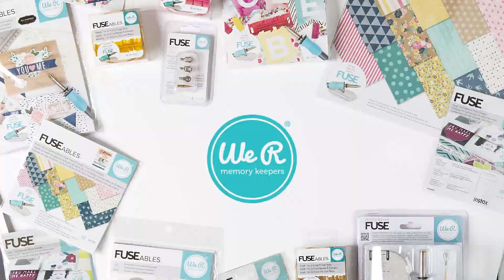Como utilizar a Fuse da We R, para criar bolsinhos e selar as suas lembrancinhas?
Faça seus próprios bolsos e capas para fotos usando a Fuse da We R. Use-a para selar lembranças, criar bolsos perfeitos para itens de tamanhos incomuns e adicione proteção e beleza aos seus layouts.

A ferramenta Fuse é muito fácil de usar! As scrapers apaixonadas por Project Life vão adorar a capacidade da ferramenta Fuse de criar bolsos para proteger suas decorações ou fotos em plásticos inteiros, tornando seus Layouts mais bonitos e divertidos.

Crie lindos mini álbuns e mantenha-os assim, usando esta ferramenta para criar protetores de página de tamanho personalizado para seu álbum.

A régua de ferramenta Fuse de metal tem medidas em centímetros e também em polegadas e apresenta uma borda ondulada para criar bolsos decorativos além de linhas retas.

Esta embalagem inclui:

1 ferramenta Fuse 17 x 2,5 cm
1 régua de metal medindo 15 cm
2 ponteiras (selar e cortar)
1 apoiador de mesa para a ferramenta
*Voltagem 110v

Garantia: Defeitos de Fabricação.

Se você gostou deste vídeo, já deixe seu like 👍, comente o que achou aqui embaixo, ative o sininho e se inscreva em nosso canal e compartilhe com as (os) amigas (os).